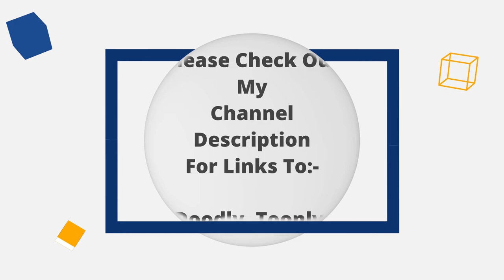The Web Designer Template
This is an Animation Studio Template for a web designer I customized